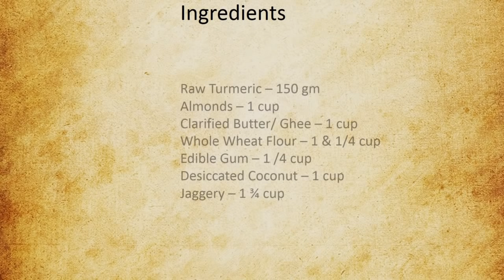कच्ची हल्दी के लड्डू जो सर्दियों में जोड़ो के दर्द मे आराम दे | Raw Turmeric Laddoo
Nish Shreyaa Kitchen is a channel of Nish Shreyaa Group. It is an Indian food channel that showcases the best vegetarian food recipes, and the best part of our recipes is that they are well explained. So guys do not miss the recipe you want!
Today I am sharing a healthy recipe during winters, as we all know turmeric is anti-inflammatory, reduces pain, and can reduce risk of  heart diseases & cancer and also consuming raw turmeric during winters boost up our immune system against cold, viral fevers, and other winter-related health issues so, lets start making Raw turmeric ladoos which will keep us healthy in winters. So before we begin, if you like this recipe do give a big thumbs up and subscribe my channel for more wonderful recipes and don't forget to give your valuable comments and feedback in the comment section .
1) Nish Shreyaa Kitchen
2) Nish Shreyaa Inzaaeka
3) Nish Shreyaa eCADEMY

Ingredients :-
Raw Turmeric – 150 gm
Almonds – 1 cup
Clarified Butter/ Ghee – 1 cup
Whole Wheat Flour – 1 & 1/4 cup
Edible Gum – 1 /4 cup

बिना चीनी, गुड, और आटे के घुटनों में दर्द के लिए असरदार लड्डू | Recipe For Knee Pain